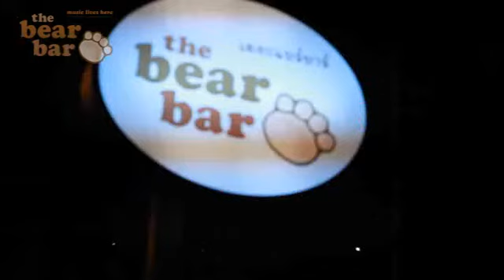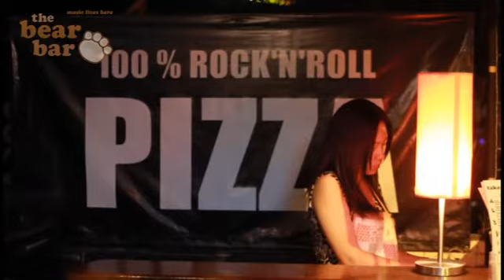The Bear Bar Chiangmai : By Thaipods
Welcome to The Bear Bar, Chiang Mai's newest live music and arts venue. From Monday to Saturday each week, we show-case the best live bands in town, with regular special shows from artists from out-of-town and overseas. The Bear Bar is proud to support local artists of every discipline, from photography to animation to sculpture and dance, with exhibitions and other special events.
The kitchen offers Thai food and pizza, and the bar staff can prepare a wide range of cocktails, including our own house specials: Bear Juice and Small Piece Of Fluff (In His Ear) shot.

68/5 Charoern Prathet Rd.Chang Klan Chiang Mai Thailand 50100
We're at the end of Loi Kroh Road, in the Night Bazaar district, near the iron bridge.
Open from 6pm, Monday to Saturday.
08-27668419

ยินดีต้อนรับสู่เดอะแบร์บาร์ สถานบันเทิง ดนตรีสด และศิลปะ แห่งใหม่ใจกลางเมืองเชียงใหม่
ตั้งแต่วันจันทร์ -- วันเสาร์ ในแต่ละสัปดาห์ เรามีโชว์ดนตรีสดจากศิลปินและวงดนตรีที่ดีที่สุดในเชียงใหม่ รวมถึงศิลปินจากต่างประเทศ เดอะแบร์บาร์มีความยินดีที่จะสนับสนุนศิลปินท้องถิ่นทุกแขนง ไม่ว่าจะเป็นภาพถ่าย เอนิเมชั่น งานปั้น และการเต้นรำ รวมถึงการจัดนิทรรศการและกิจกรรมพิเศษอื่น ๆ
เรามีครัวอาหารไทยรสเยี่ยม และ พิซซ่าแสนอร่อย ที่คุณจะต้องไม่พลาด รวมถึงบาร์ที่สามารถทำเครื่องดื่ม และ ค็อกเทล ที่หลากหลาย โดยเฉพาะอย่างยิ่งเมนูพิเศษจากเดอะแบร์บาร์ : แบร์จู๊สค็อกเทล และ ขนปุยอันเล็ก (ในหู)
68/5 ถนนเจริญประเทศ
ตำบลช้างคลาน
อำเภอเมืองเชียงใหม่
จังหวัดเชียงใหม่ 50100
เลี้ยวซ้ายตรงซอยระหว่างเบอเกอร์คิงกับแม็คโดนัล ย่านไนท์บาร์ซ่า
เปิด 18.00 น -- 24.00 น. วันจันทร์ - วันเสาร์
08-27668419